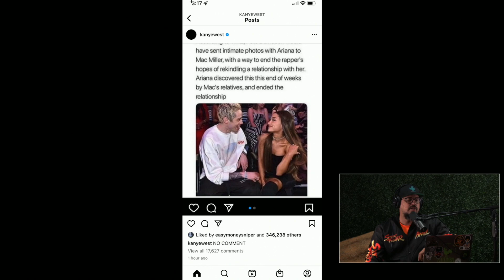Pete Davidson jugo un rol en que Mac Miller se quitara la vida